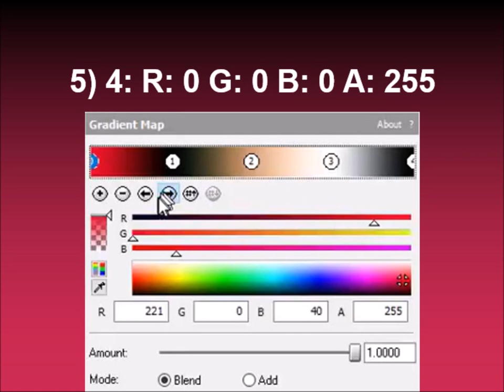How to make LiloPelekaiFlangedSawChorded on Sony Vegas